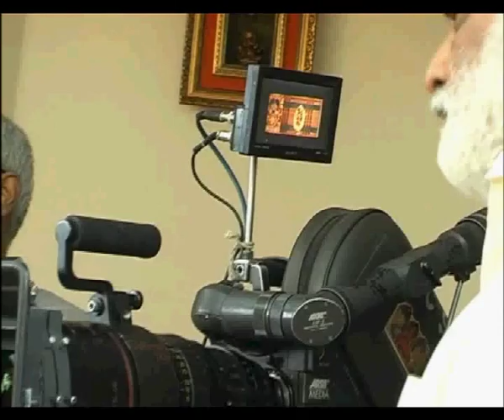Intinta Annamayya Telugu Movie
Directed by Yelamanchili Saibabu, Starring ... Cast: Ananya, Sanam Shetty, Brahmanandam, Tanikella Bharani